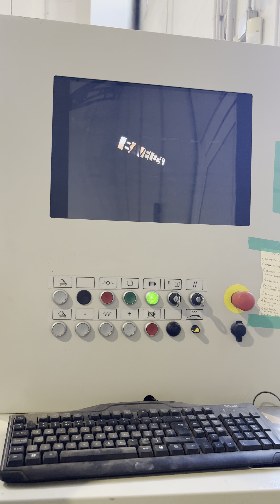Il laboratorio del gres porcellanato della Fratelli Pellizzari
Abbiamo deciso di adibire parte del nostro magazzino in un vero e proprio laboratorio del gres porcellanato: le grandi lastre vengono ora trasformate internamente per realizzare i progetti di interni ideati dal team di progettisti.
Qui le grandi lastre vengono tagliate, forate, sagomate, accostate tra loro per diventare una futura scala, un rivestimento particolare, un pezzo speciale.
Ma in questo laboratorio abbiamo anche la possibilità di riutilizzare scarti o lastre rotte donandogli una nuova vita, trasformandole in veri pezzi d'arredo come vasi, portaombrelli, mensole, tavoli.

Seguici sulle nostre pagine!

E grazie per aver visto questo video! 💛